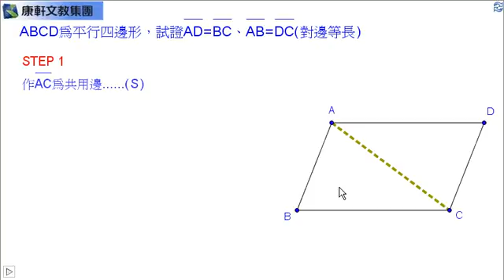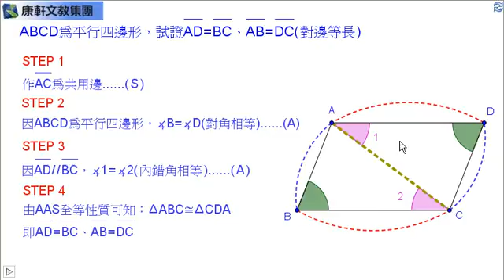(app) 衛道中學活化教學列車(GGB融入數學) 康軒(10) 137